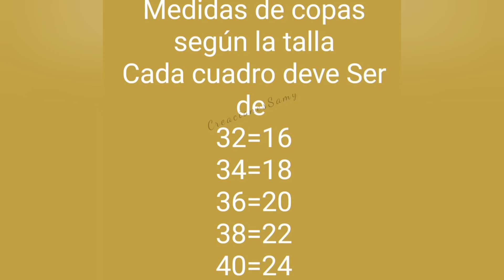como hacer un hermoso bralette,brasier,croptop fácil sin moldes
Hola amigos, en estos vídeos les explico paso a paso las ideas y patrones de modisteria y  tapicería, los invito a que se suscriban y compartan. en la parte de abajo pueden darnos su opinión y también sugerencias.